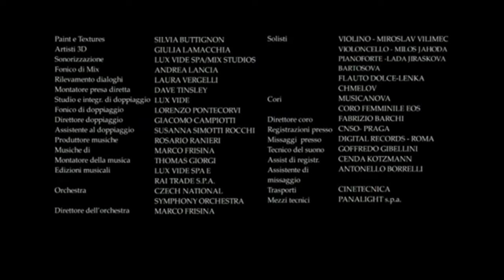St. Philip Neri: I Prefer Heaven, Pt. 2 /2 (Full movie, 2010)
Saint Philip Neri: I Prefer Heaven (Italian: Preferisco il Paradiso) is a 2010 Italian television movie written and directed by Giacomo Campiotti. The film is based on real life events of Roman Catholic priest and then Saint Philip Neri.

Philip Neri was a priest in the 16th century known for his humor, charity, and prayer life. Hoping to go to India, Philip was guided instead to re-evangelize a corrupt and decadent Rome. He is remembered as the "Apostle of Rome".

A free-spirited and independent priest, he serves the poor and rich with the same dedication. He spreads happiness and love and tries to bridge the gap between God and the followers. He befriends a gang of the local street urchins who become his devoted followers as he guides them and moulds them into a functional choir fit to perform in the Vatican. A story that is sad but uplifting and awe-inspiring all at the same time.

(Italian with English subtitles, total running time 200 mins. Some scenes or images have been censored for modesty.)